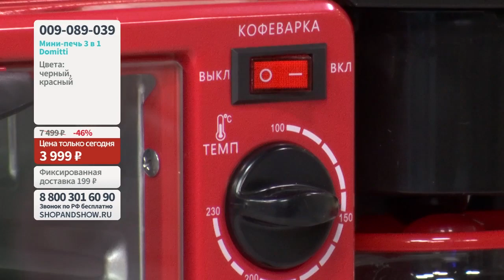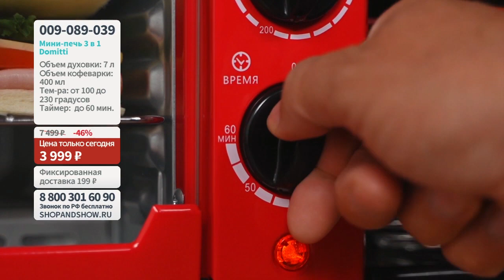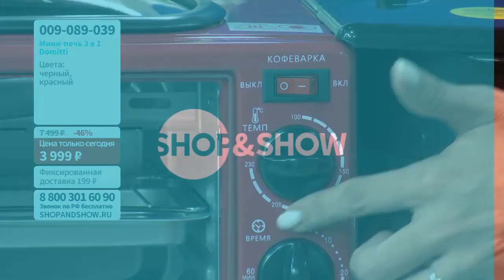Мини-печь 3 в 1 Domitti.«Shop and Show» (Кухня)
[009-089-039] Мини-печь 3 в 1 Domitti (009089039)

Давайте дружить ;)